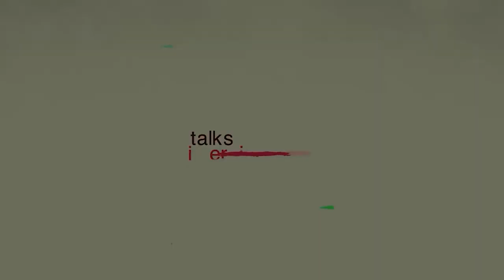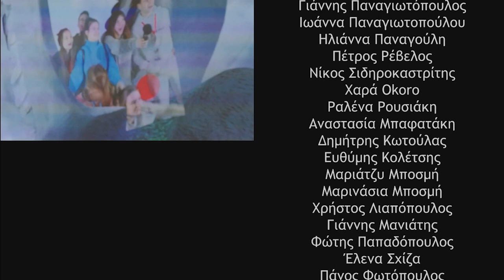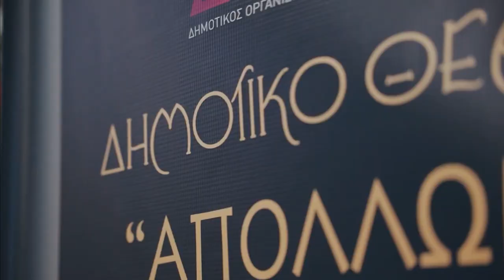Zizanio Radio 2023: Συνέντευξη με τον Νίκο Θεοδοσίου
Ο Νίκος Θεοδοσίου είναι ιδρυτικό μέλος του Νεανικού Πλάνου (Ομάδα δημιουργών για την οπτικοακουστική έκφραση των νέων ανθρώπων), μέλος της τριμελούς γραμματείας του Διεθνούς Φεστιβάλ Κινηματογράφου Ολυμπίας για Παιδιά και Νέους, καλλιτεχνικός διευθυντής της Camera Zizanio (Ευρωπαϊκή Συνάντηση Νεανικής Οπτικοακουστικής Δημιουργίας).

Ζιζάνια: Χάρης Φάφας, Ζωή Μπέκιου, Ιωάννα Παναγιωτοπούλου, Χάρης Καραστάθης, Χαρά Okoro
Τεχνικός ήχου: Φώτης Φωτιάδης
Κάμερα: Δήμητρα Μυφτάρι
Μοντάζ: Νίκη Μιχαλοπούλου
Intro: Σταύρος Ρομποτής
Πρωτότυπη μουσική: Κώστας Διαμαντόπουλος